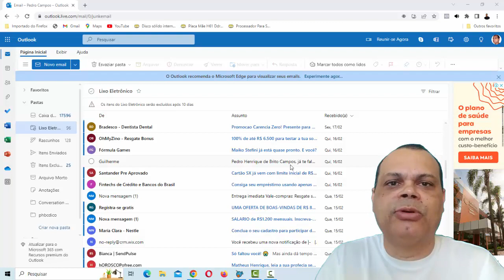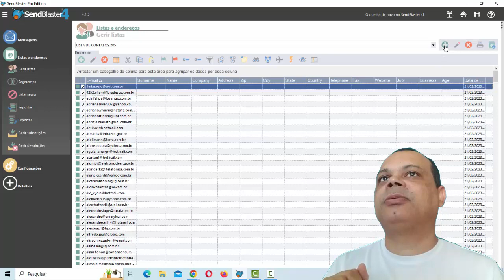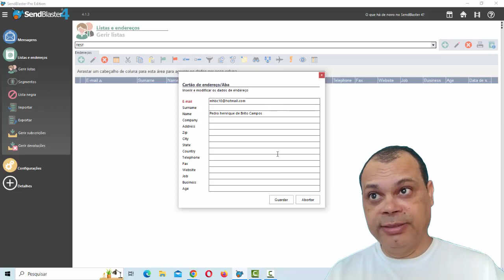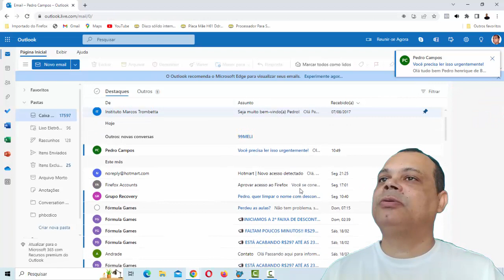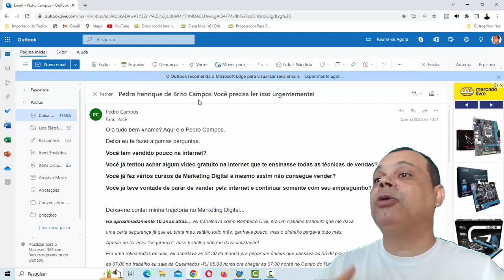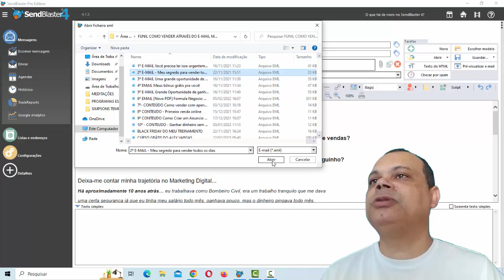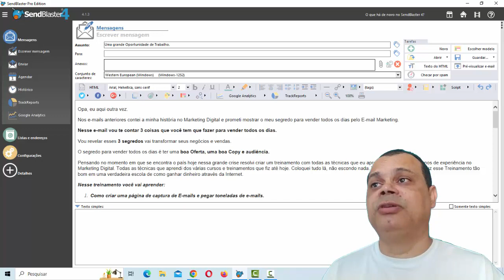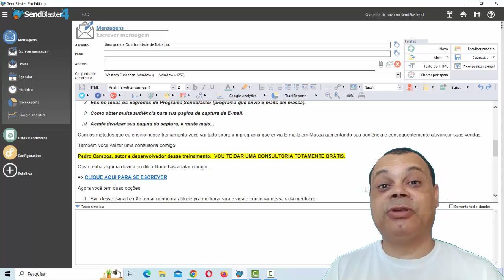COMO CRIAR E MAIL COM O NOME DA PESSOA NO ASSUNTO OU DENTRO DO E MAIL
💹MERCADO LIVRE | COMO CRIAR UM ANÚNCIO NO FACEBOOK ADS PARA GERAR TRÁFEGO PARA O SEU PRODUTO #6
🎯Treinamento Gratuito: Montar Funis de Vendas E Impulsionar Com Tráfego Pago – MÉTODO TURBO TRÁFEGO